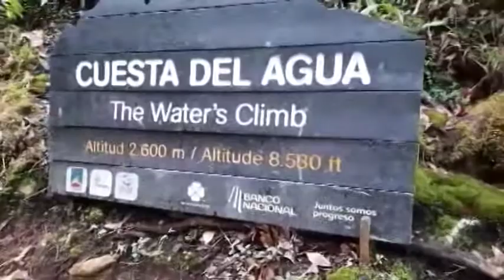Baja en un mes el tiempo de reservaciones al Chirripó